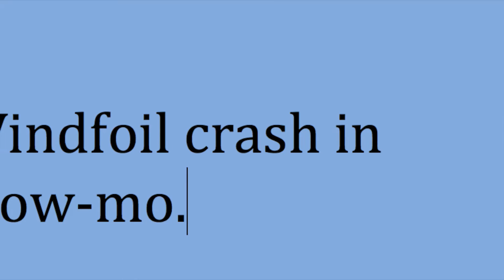Wind-foil crash in slow motion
windfoilers in Denmark having fun